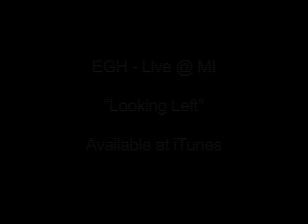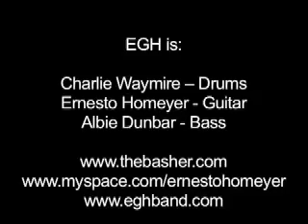EGH Live @ Musicians Institute "Looking Left"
The rock fusion trio EGH performing "Probably Not"live at Musicians Institute in Hollywood, CA. Featuring Ernesto Homeyer on Guitar, Charlie "The Basher" Waymire on Drums and Albie Dunbar on Bass.